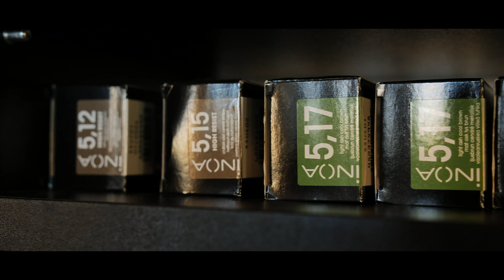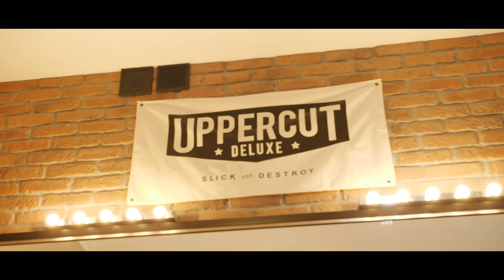Made in Wieluń / Gildia MiastoMistrzów - Dawid Bryl Mistrz w zawodzie fryzjer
Gildia.MadeInWielun.pl
Projekt Gildia MiastoMistrzów podkreśla szczególne znaczenie rzemiosła w rozwoju gospodarczym powiatu wieluńskiego. Rzemiosło na ziemi wieluńskiej zawsze odgrywało dużą rolę w rozwoju gospodarczym. Dawało zatrudnienie i pracę zarówno w pierwszych chwilach po odzyskaniu niepodległości jak i w późniejszych okresach dziejów miasta.

Rzemieślnicy - mistrzowie / czeladnicy byli i są motorem napędowym rozwoju społeczno-gospodarczego ziemi wieluńskiej.